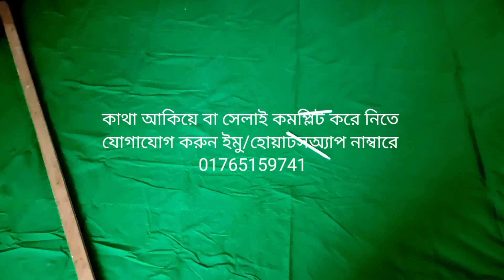এবছরের সবচেয়ে গর্জিয়াছ ও চমৎকার নকশিকাঁথার ডিজাইন | খুবই স্পেশাল ও আধুনিক নকশিকাথা ডিজাইন